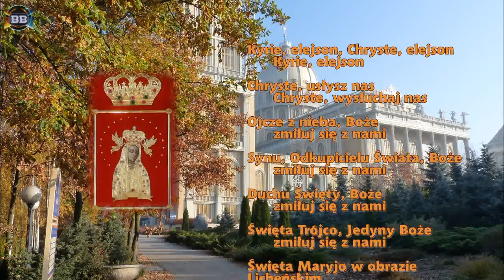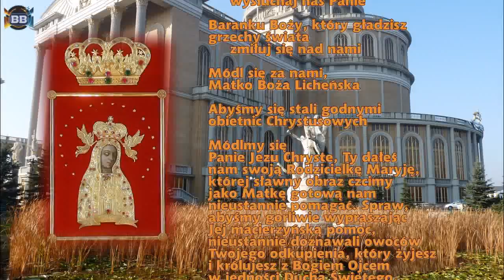Litania do Matki Bożej Licheńskiej